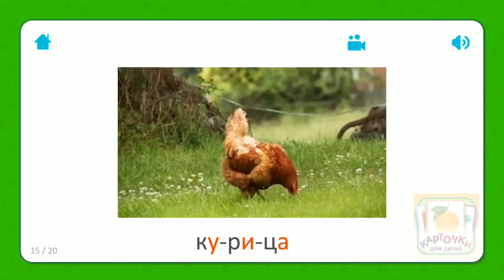Курица - Карточки Для Детей - Домашние Животные - Карточки Домана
В приложении более 1500 профессионально озвученных карточек, Азбука и обучающая игра «Найди Картинку». А также звуки животных, техники и природы. Также есть карточки с видео.

Развивающие карточки - это легкий и интересный способ научиться говорить, а затем читать. Одобренный детскими психологами, учителями и самими родителями во всем мире, он идеально подходит для малышей от рождения до 4-х лет!
Встроенная обучающая игра «Найди Картинку» специально разработана для детей от 0 лет. Благодаря специальному интерфейсу ваш малыш легко разберется с игрой, просто следя за происходящим на экране. Для игры можно отобрать одну или несколько тем, таким образом упрощая или усложняя ее.

Если в семье растет ребенок, то развивающие карточки скорее необходимость, чем просто развлечение. Давно известно, что ключ к развитию умственных способностей малыша - это его личный опыт познания в первые три года жизни, когда наиболее активно развиваются мозговые клетки. Показывая карточки, вы стимулируете работу мозга, развиваете логическое мышление ребенка, его память и внимание. Благодаря механизму запоминания слов, ваш малыш также научится читать быстрее, чем его сверстники.
Используя методику раннего развития Глена Домана обучать ребенка по карточкам очень легко, главное - регулярные занятия. Просто начните играть с ним, показывая три раза в день один-два набора карточек, уделяя каждой карточке не больше 2-3 секунд. Через несколько дней вводите новые наборы и немного увеличивайте время занятий. Очень важно желание самого ребенка - прекращайте игру, как только малыш теряет к ней интерес.

Также карточки можно использовать для обучения по методике Макото Шичида и Монтессори, для этого предусмотрена возможность в настройках приложения отключить подписи к карточкам.

Польза от карточек заключается в следующем:
√ Стимуляция развития головного мозга
√ Развитие памяти
√ Развитие логического мышления
√ Быстрое обучение чтению
√ Развитие внимания
√ Общее раннее развитие ребенка

Возможности нашего приложения:
• Звуки животных, техники и природы
• Поддержка любой ориентации экрана
• Высокое качество картинок
• Профессиональное студийное озвучивание карточек
• Бесплатно доступно 200 карточек
• Встроенная проверочная игра
• Деление подписи на слоги (фонетический тип)
• Слайдшоу для занятий по методике Глена Домана
• Возможность отключения подписи для занятий по методике Макото Шичида

Полная версия состоит из 1500 карточек, разбитых на 52 темы (200 карточек доступно бесплатно), включая:
- Aзбука
- Домашние животные
- Алфавит
- Слоги
- Числа
- Профессии
- Транспорт
- Овощи и фрукты
- Музыкальные инструменты
- Динозавры
- Космос
- Авиация
и другие темы.

Начните занятия прямо сейчас!